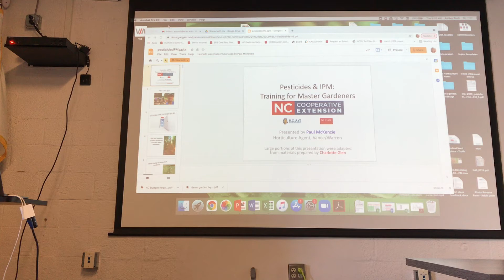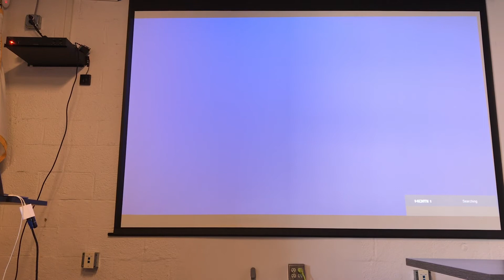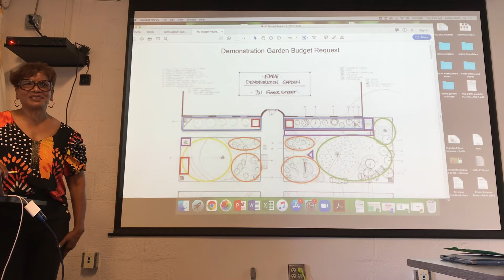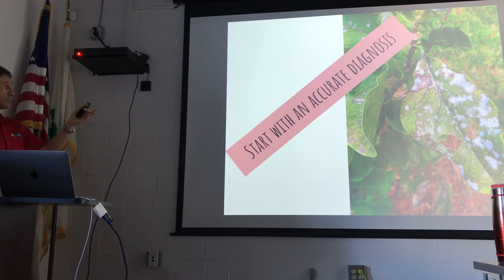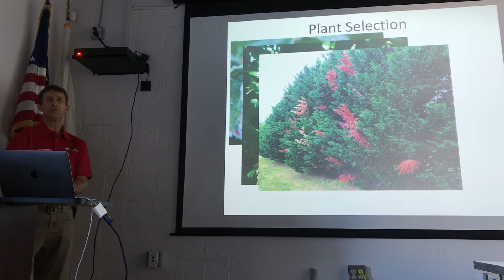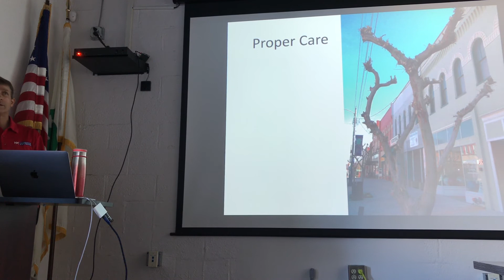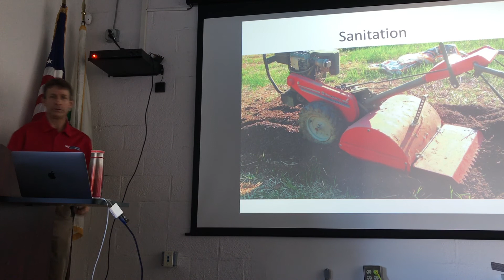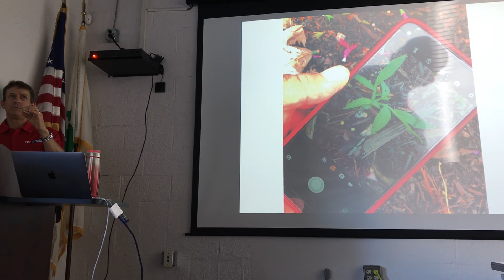IPM, Part 1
Taught by Vance / Warren Area Agriculture Agent Paul McKenzie